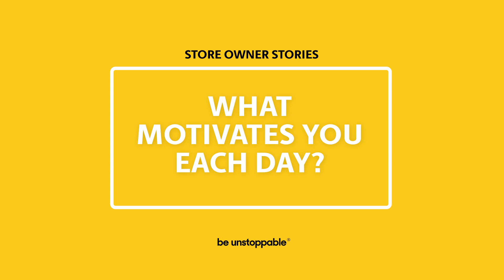Meet The UPS Store Retail Owner Jay Patel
Meet Jay, owner of The UPS Store in Johns Creek, GA and his wife, Nimita. They are motivated each and every day by their customers and family. Jay and Nimita are involved in their local community by supporting events, sports teams, schools, nonprofit organizations and churches. Together, they are proud of the store that they’ve built and can’t wait to see what the future holds. Learn more about how they conquer every challenge by watching their video.